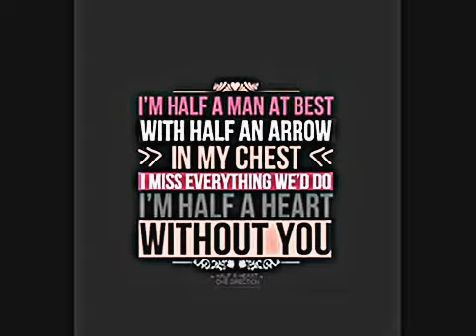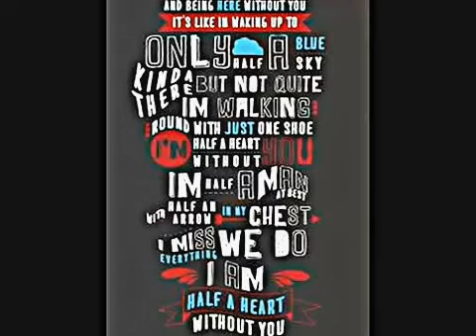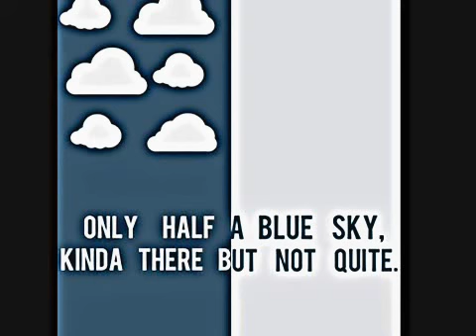Half a Heart ♥ One Direction Audio